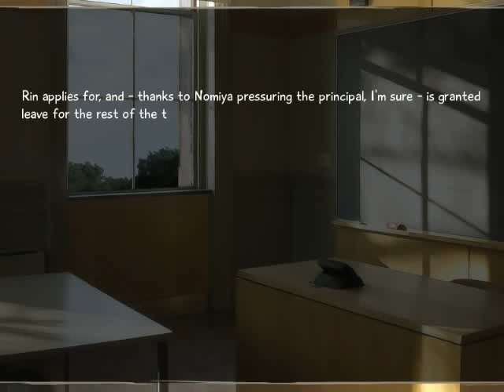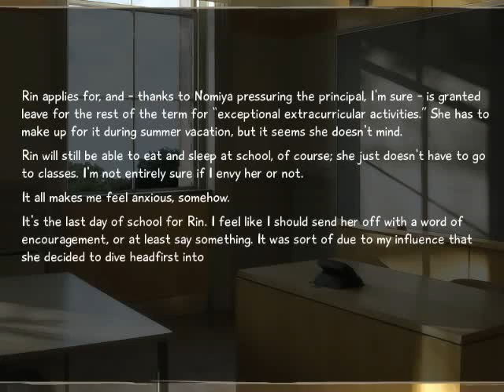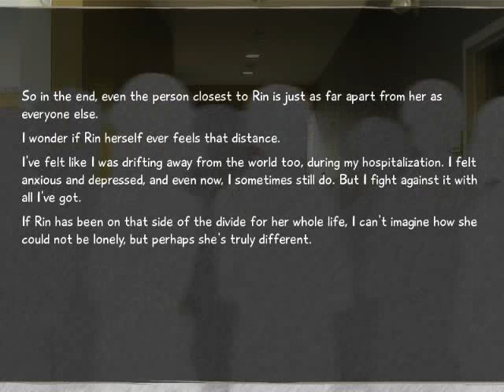Let's Play VII: Katawa Shoujo 8 - S3 Episode 56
Episode 56 ~ Rosewood

In this episode, fake animation and Emi.